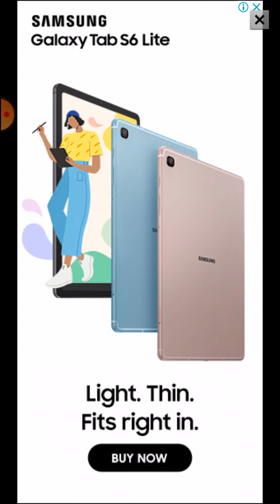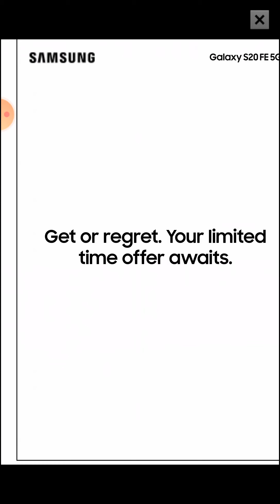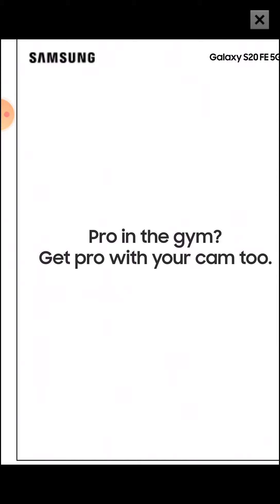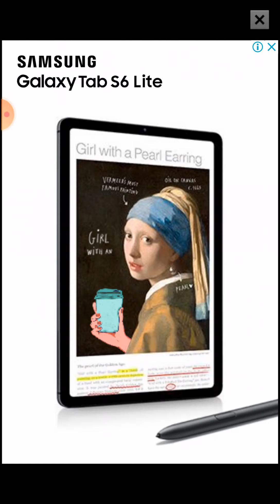how to hack train taxi (link in description)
mod fetures
infinite coins

that's it expected more fetures?